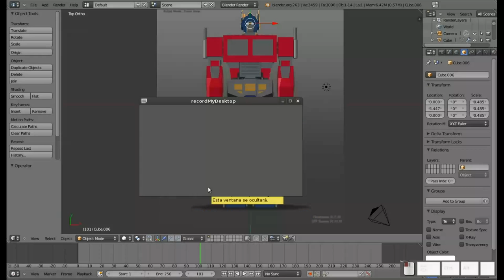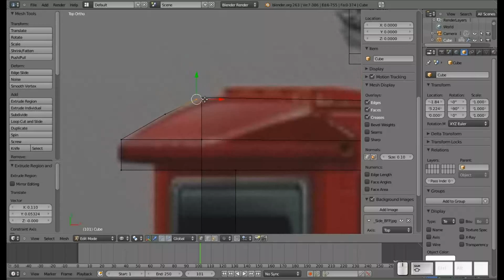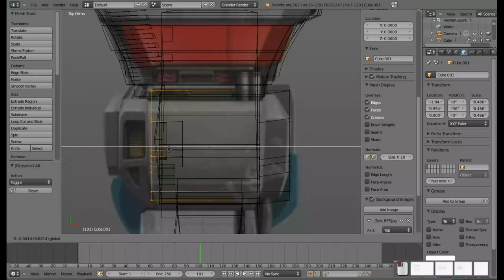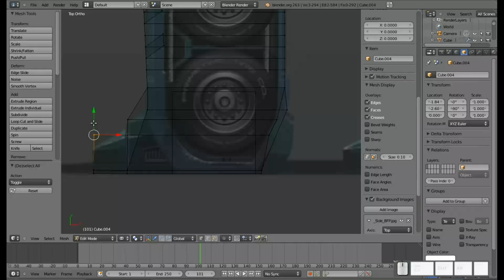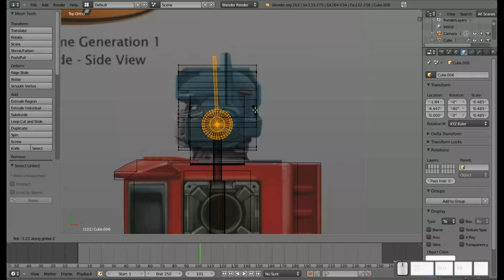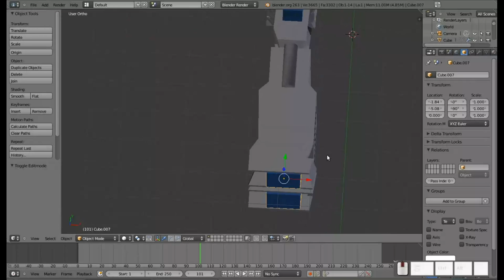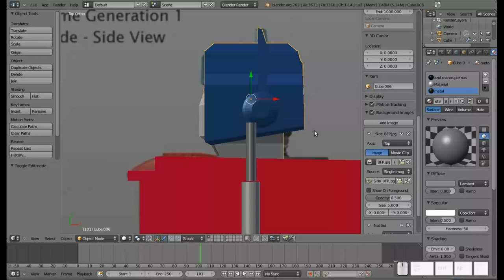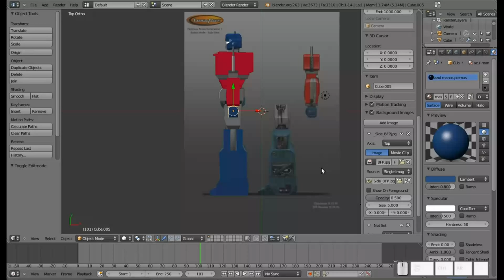Blender: Modelando a Optimus Prime Generación 1. Parte 4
En este vídeo para mi blog Diseño Libre vemos la cuarta parte del modelado de Optimus Prime generación 1, en esta ocasión el modelado del perfil del robo. Si desean el archivo original .blend más las imágenes tanto frontal como de perfil del robot, pueden visitar el blog.